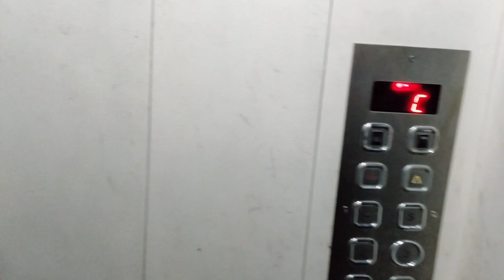আমি আমার figure নিয়ে যখন খুশী থাকতে পারি,, তখন লোকের কি🖕🖕🖕,, আজ গেলাম winter শপিং এ😍